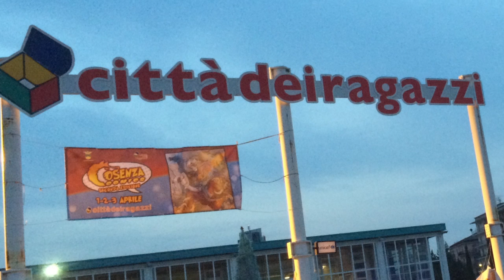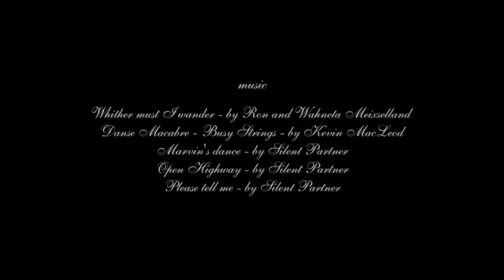Descent: Viaggi nelle Tenebre al Cosenza ComiCs 2016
Descent: Viaggi nelle Tenebre seconda edizione

Nei giorni 1, 2 e 3 del mese di aprile 2016 ho esposto, durante il Cosenza ComiCS, le mie miniature di Descent.
Per l'occasione ho realizzato tre scenari completi di tessere mappa dipinte fronte-retro, alberi, staccionate e altri elementi.
La prima parte di questo video è stata dedicata ad alcuni cosplayers, artisti e youtubers intervenuti alla manifestazione.
Nella seconda parte vedrete le mie miniature nei seguenti scenari:
1) L'imboscata dei goblin e la tana dei ragni.
2) Il castello dei fratelli Farrow.
3) Il regno di Valyndra.

Ringrazio Carlo Borsani di Midgard e Max Bear per avermi dato uno spazio al primo piano dello scrigno azzurro della Città dei Ragazzi.

Un saluto a Dadobax e a tutti coloro che si sono fermati ad ammirare il frutto del mio lavoro. :)

"Open Highway" by Silent Partner

"Please tell me" by Silent Partner